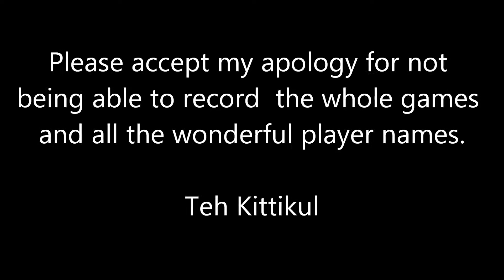Fame, Pjayz Eastbay Badminton Association Open 2012 - Men Single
This video could have been better if I were more prepared. I always carry 2 cameras but both ran out of batteries :( But it won't happen again next time :) Also, I did not get around to get all the wonderful player names. All in all the 2011 EBA Open was an exciting and successful event. All players (on Saturday while I was there) have shown great sportsmanship and wonderful badminton spirits - May God bless EBA and everyone.